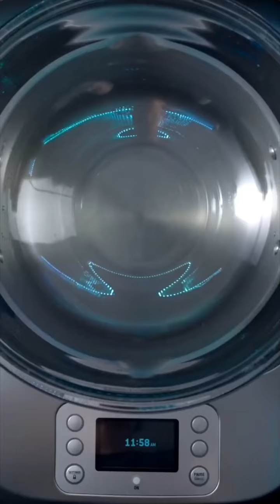[ REVERSED ] ASMR | Best of Delicious Zach Choi Food | MUKBANG | COOKING